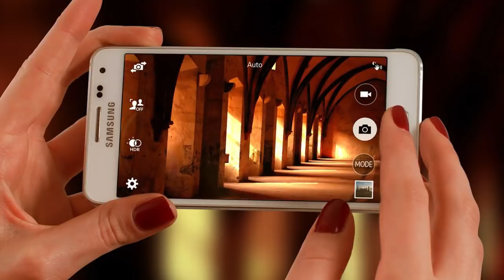El Papa y las fotos